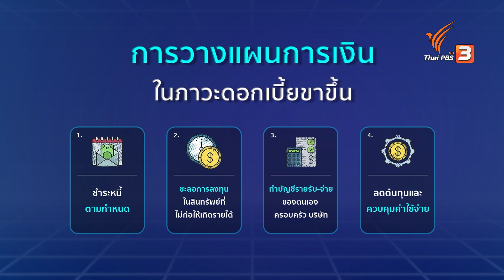รับมือหนี้อย่างไร ในช่วงดอกเบี้ยขาขึ้น | เศรษฐกิจติดบ้าน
ช่วงนี้ถือเป็นช่วงอัตราดอกเบี้ยขาขึ้น ดังนั้นคนที่มีภาระผ่อนบ้านหรือผ่อนรถอาจไม่ได้สังเกตว่ายอดเงินที่หักไปในแต่ละงวดนั้นได้เปลี่ยนแปลงไป ท่ามกลางสภาวะแบบนี้ผู้ที่ขอสินเชื่อต้องวางแผนการเงินอย่างไร แล้วทางภาคธุรกิจจะมีวิธีการจัดการในช่วงดอกเบี้ยขาขึ้นนี้ได้อย่างไรบ้าง ร่วมพูดคุยในประเด็นนี้กับ คุณจิรยง อนุมานราชธน กรรมการผู้จัดการ บริษัทที่ปรึกษาทางการเงิน เจย์ แคปปิตอล แอดไวเซอรี

ติดตามชมรายการเศรษฐกิจติดบ้าน วันพฤหัสบดีที่ 7 ธันวาคม 2566 เวลา 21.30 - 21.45 น. ทางไทยพีบีเอส